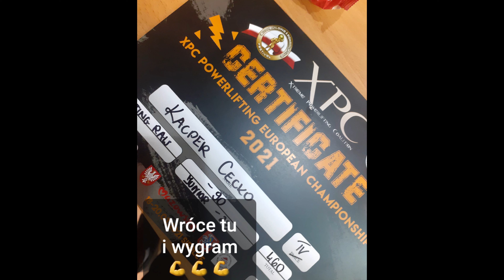ME XPC SIEDLCE 2021!!! - PIERWSZE MEDALE !!! - POWER SQUAD NAMYSŁÓW !!!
Szymon Zmora zaliczone 200KG waga 87,9kg brąz kat 90kg OPEN
Krystian Rudnicki zaliczone 217,5KG waga 104,6kg srebro kat 110kg OPEN